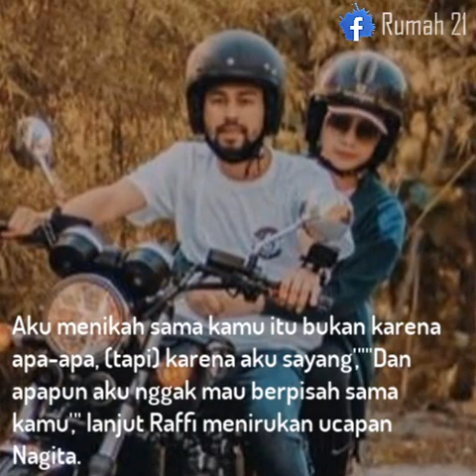Sampai Menangis Sesenggukan, Nagita Slavina Rupanya Sempat Memohon Agar Raffi Ahmad Tak Lakukan Hal